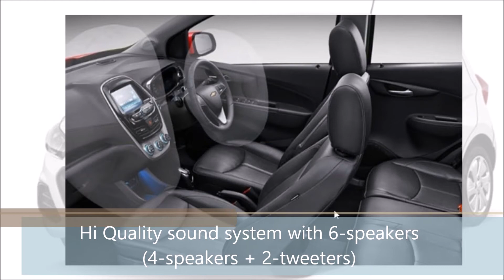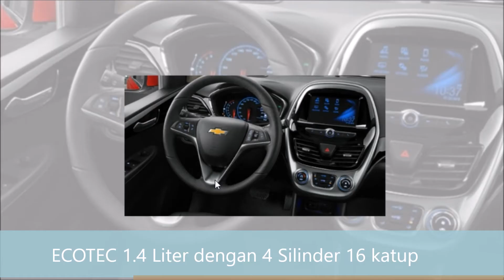Ulasan Singkat Chevrolet Spark Mobil hatchback Seharga Rp. 196.000.000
City car garapan pabrik asal Amerika ini resmi diluncurkan pada 23 Februari 2017 di Jakarta bersamaan dengan diluncurkannya pula Trax dan Trailblazer. Di sektor mesin pacunya pun, Chevrolet Spark ini akan mengandalkan mesin berkapasitas 1.4 liter Ecotec yang sudah tentu bakal mampu menyemburkan tenaga yang cukup mumpuni.

Chevrolet Spark ini pun juga akan dibekali dengan Projector Headlamp dan LED Daytime Running Lights serta desain single arc roofline yang memberikan kesan sporty dan dinamis.

Spesifikasi Chevrolet Spark
Mesin
Tipe 1.4 L, DOHC, 16 valve, 4 CYL
Kapasitas 1,399 cc
Diameter x Langkah 74 x 81.3 mm
Rasio Kompresi 10.5 : 1
Tenaga Maksimal 98 PS / 6,200 rpm
Torsi Maksimal 124 Nm / 4,400 rpm
Suplai Bahan Bakar Multi Point Injection
Transmisi Continuously Variable Transmission with Auxiliary Gearbox
Dimensi
P x L x T 3,636 x 1,595 x 1,476 mm
Front Overhang 730 mm
Rear Overhang  520 mm
Jarak Terendah 159 mm
Berat  2,023 kg
Kapasitas Tangki  32 l
Kaki-kaki
Suspensi Depan McPherson strut with Coil Springs
Suspensi Belakang Compound Crank with Coil Springs
Rem Depan  Disc
Rem Belakang Drum
Velg 14″ Alluminum Alloy
Fitur
Keamanan & Keselamatan • 3 Points ELR, Load Limiter Front Seat Belt
• 3 Points ELR x 3 Rear Seat Belt
• ISOFIX
• Driver + Front Passenger SRS Airbags
• Electronic Stability
• Immobilizer
• Hill Start Assist
Kenyamanan • Fabric Seat Material
• Manual Air Conditioner with Cabin Filter
• Steering Wheel with Audio & Phone Controls
• 7″ MyLink Multimedia system with Screen Mirroring Audio System
• Android Auto & Apple CarPlay ready
• Bluetooth
• USB/AUX
• Sliding and Reclining Driver Seat
• Sliding and Reclining Co-Driver Seat
• 60/40 Flat folding 2nd Row Seat
• Auto up/down on drivers Power Windows
• Advanced MID